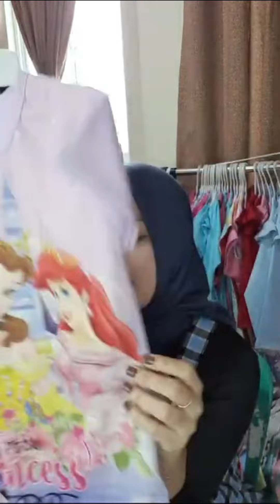Bunda Cantik Jualan Baju Anak Dan Dewasa 2022